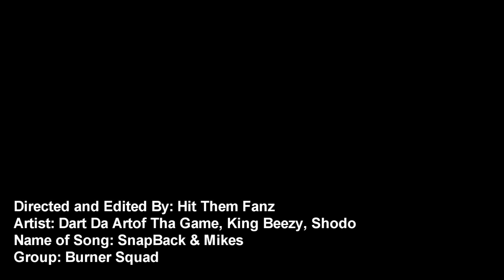SnapBack & Mikes (Dart Da Artof Tha Game, Shodo, KingBeezy)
Directed & Edited By: Hit Them Fanz